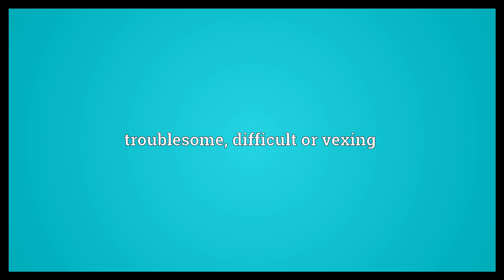Spiny Meaning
Video shows what spiny means. covered in spines or thorns. troublesome; difficult or vexing. Like a spine in shape; slender..  Spiny Meaning. How to pronounce, definition audio dictionary. How to say spiny. Powered by MaryTTS, Wiktionary